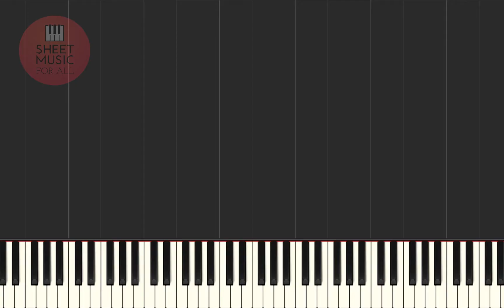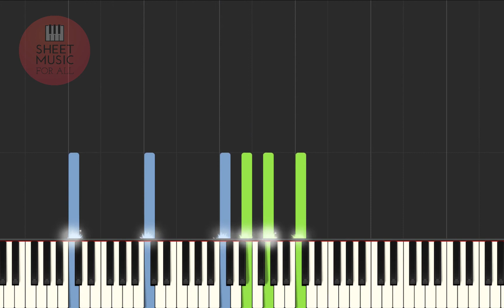AVE MARIA (Bach/Gounod) - 🎹 PIANO ACCOMPANIMENT TUTORIAL